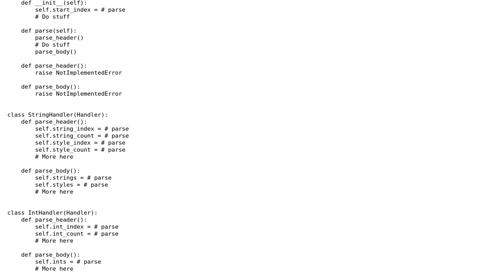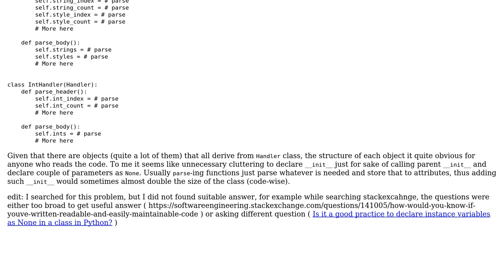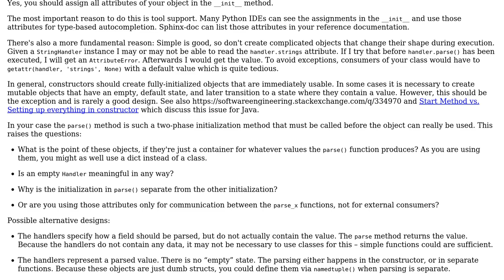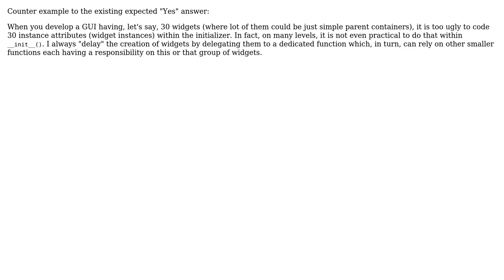Software Engineering: Is it really correct to declare all instance attributes in __init__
With thanks & praise to God, and with thanks to the many people who have made this project possible! | Content (except music & images) licensed under CC BY-SA | Music | Images & others | With thanks to user MikeW user Drecker user Billal Begueradj user amon and the Stack Exchange Network Trademarks are property of their respective owners. You are responsible for your own actions.